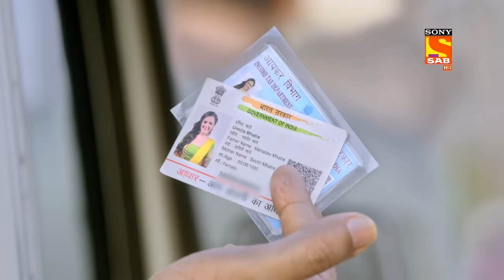Urmila Is Fired From the Job As "Maddam Sir" - Maddam Sir - Ep 472 - Full Episode-11 April 2022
Episode 472: How Will Karishma Save Pushpa Ji From This Mess?
In this episode of Maddam Sir, Pushpa Ji gives a gift to Urmila, and seeing the gift Urmila gets excited and asks what is in it? Pushpa Ji taunts her and replies, the kind of attire which you wear is just like the colorful flag which doesn't look nice. Also, Santosh gifts her cosmetics and comments on Urmila's lipstick.